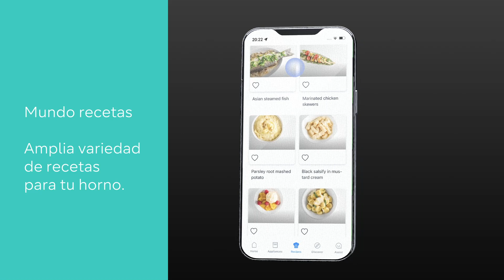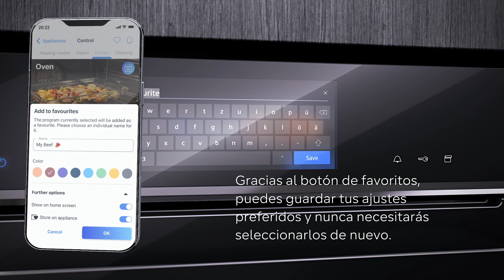Nuevos hornos Siemens studioLine con inteligencia artificial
Los nuevos hornos iQ700 de la exclusiva gama studioLine de Siemens son los primeros hornos con apertura automática de la puerta y con cámara interior. Estos electrodomésticos te ahorran tiempo, energía y esfuerzo, para que puedas disfrutar de la cocina a otra escala. Ya no será necesario esperar junto a tu horno para obtener el mejor resultado. Gracias al uso de la inteligencia artificial son capaces de informarte de cuándo el alimento está perfectamente cocinado y ajustarse a tus gustos con los usos.

¿Necesitas más información sobre los hornos?